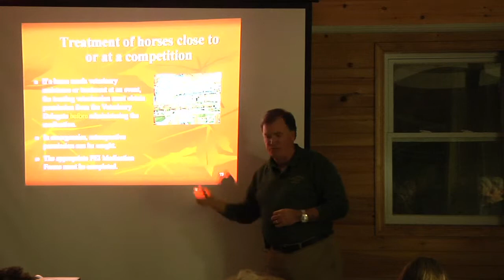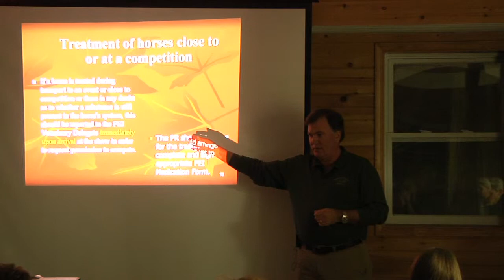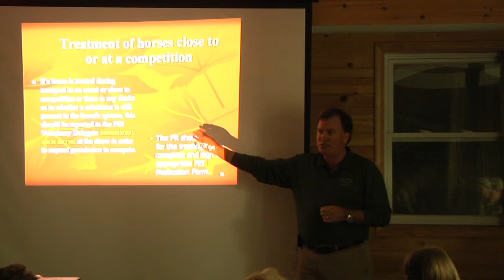The Level Playing Field with Dr. Kent Allen: Part 18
Part 18: Medicating An FEI Horse Close To Or At An Event